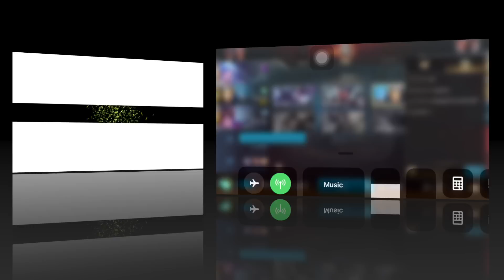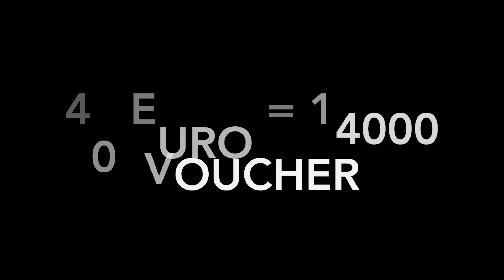MALICIOUS AFK TROLL?! NAKROTH WIN IMPOSSIBLE ! 4 VS 5 | AoV | 傳說對決 | RoV | Liên Quân Mobile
keep calm and have a nice day
Ok  if u want vouchers in low price
14000= 40 euro 28000=78 euro 42000=116euro
56000=153 euro